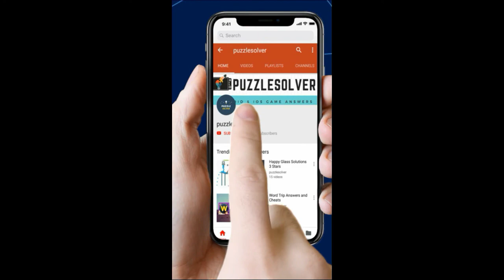Amaze Level 1325 Wakthrough